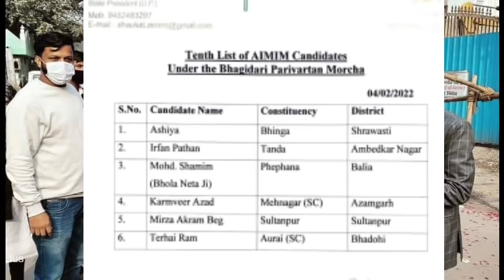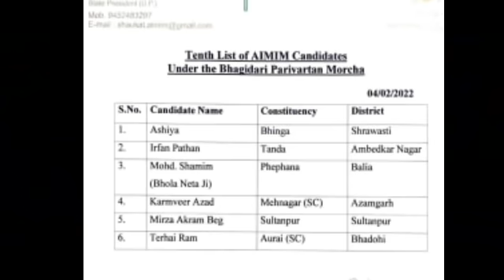एआईएमआईएम ने यूपी में जारी किया अपने उम्मीदवारों की 10वीं लिस्ट